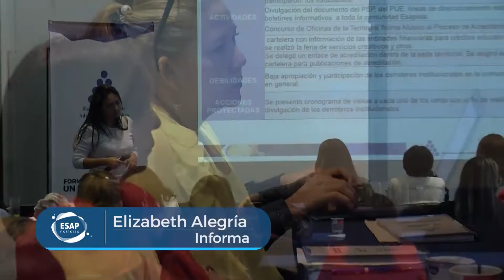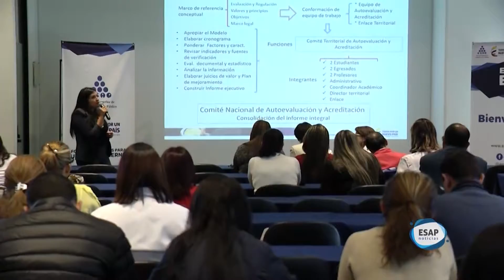ACREDITACIÓN- ENCUENTRO NACIONAL